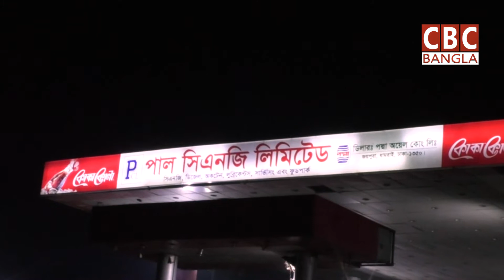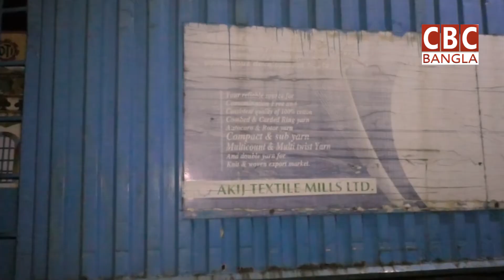সিএনজি পাম্প থেকে অবৈধ ভাবে কারখানা চালানোর জন্য কাভার্ড ভ্যানে দেওয়া হচ্ছে গ্যাস/ cbc bangla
সিএনজি পাম্প থেকে অবৈধ ভাবে কারখানা চালানোর জন্য কাভার্ড ভ্যানে দেওয়া হচ্ছে গ্যাস/ Gas is being supplied from CNG pumps to covered vans to run the factory illegally

সিবিসি বাংলার সকল খবর সবার আগে পেতে আমাদের সাথেই থাকুন